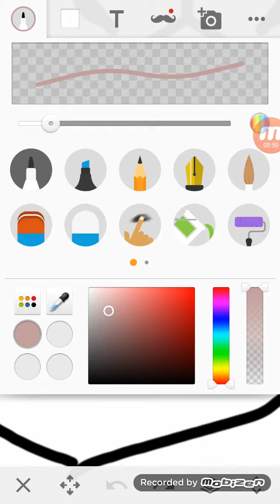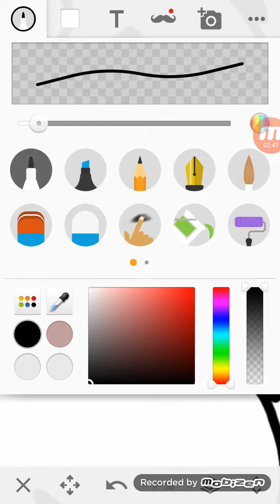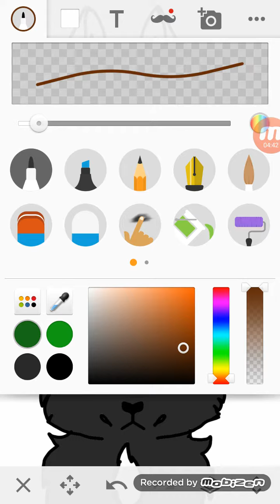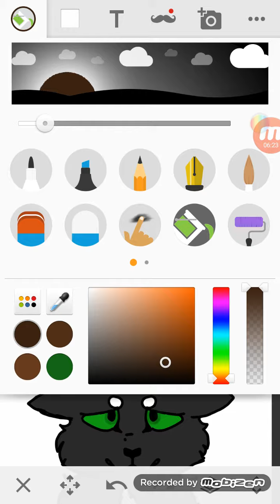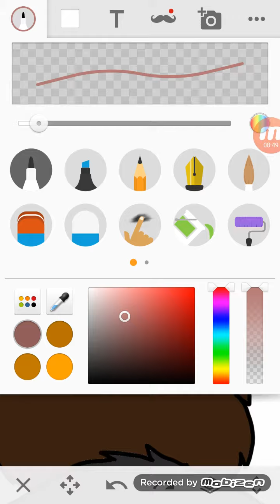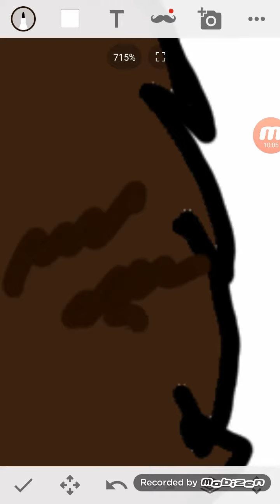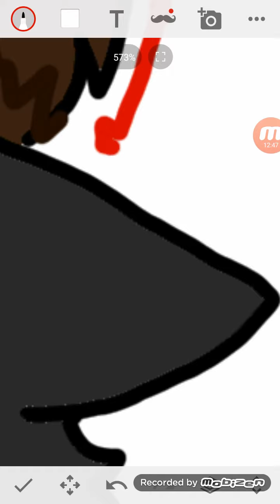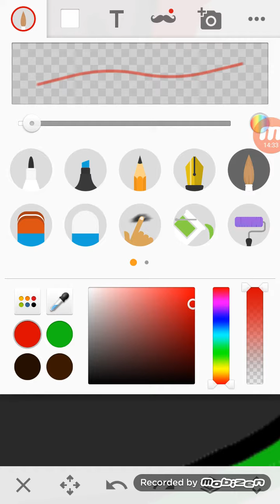Ravenpaw and tigerclaw #2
This is part two my throat hurts so I did not talk mutch.

Enjoy :3